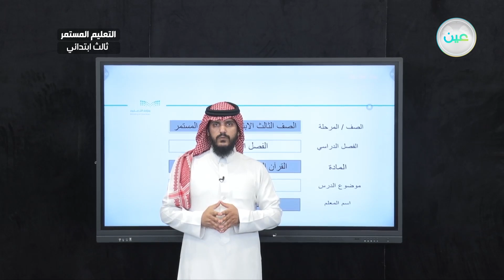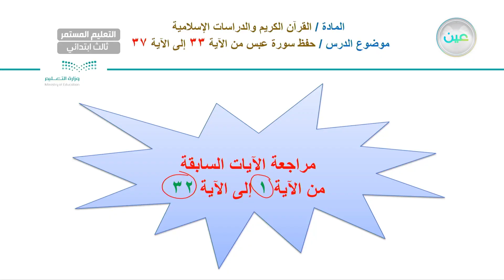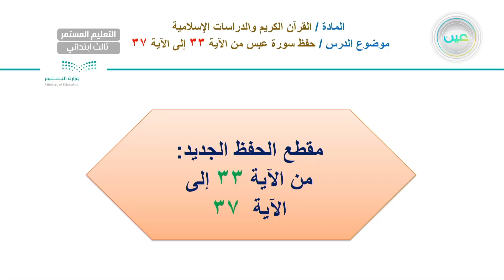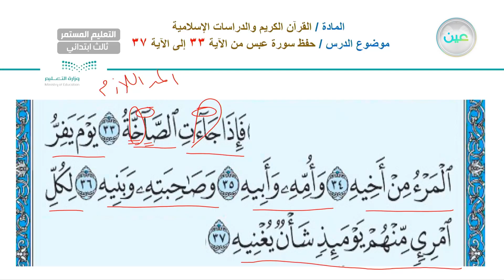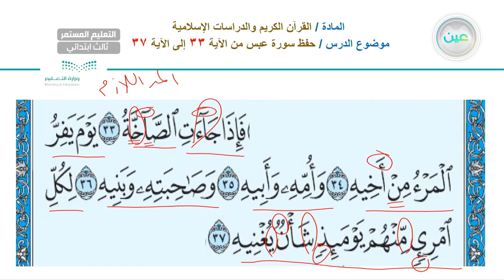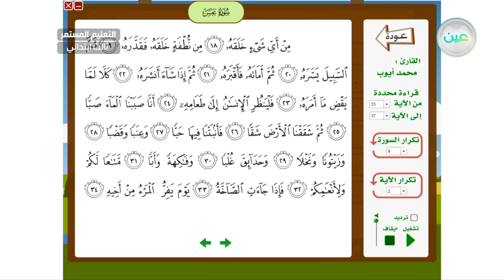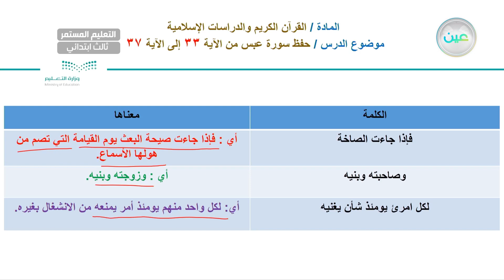حفظ سورة عبس 5 - القرآن الكريم والدراسات الإسلامية - الصف الثالث ابتدائي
الحصة الثانية - الأثنين - الأسبوع الثالث - الصف الثالث ابتدائي التعليم المستمر